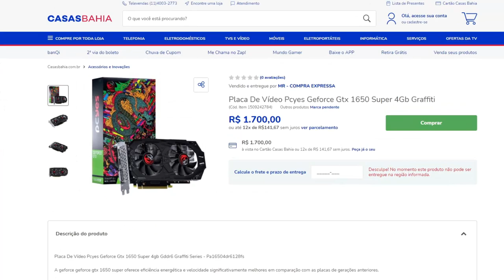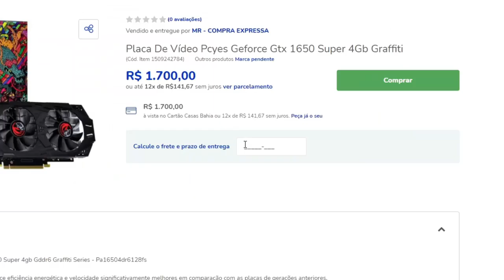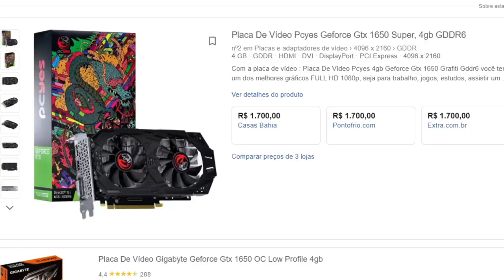Assista esse vídeo antes de olhar peças para seu pc!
Nesse vídeo mostro uma pratica enganosa que vários sites estão aplicando, então, tome cuidado antes de olhar as peças para montar um pc pois você pode se decepcionar antes de ver esse vídeo.